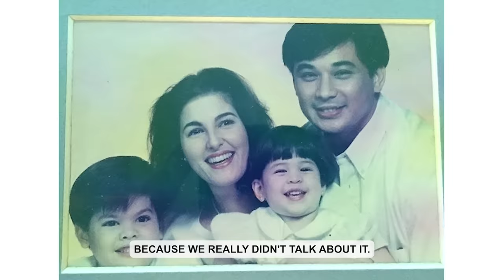Jackie Lou Blanco, hindi komportableng katrabaho si Ricky Davao? | Aiko Melendez